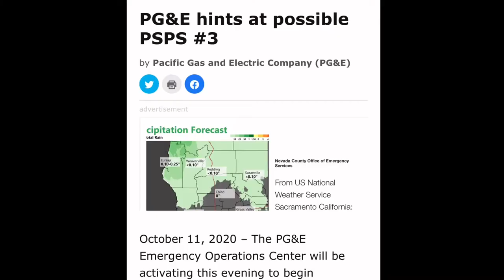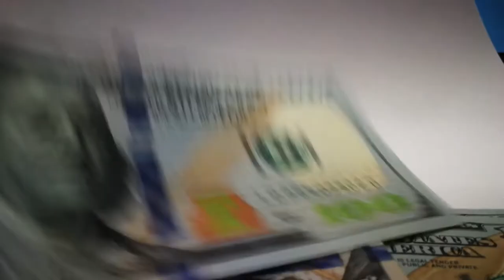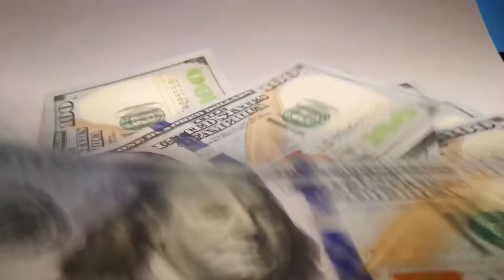Need Home Backup Power During the Pandemic? Whose house will you stay in if your power goes out?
In this video, I talk about the importance of having home backup power in the event you have a power outage in your home that last several days.  This comes at a time where public safety power shutoffs, or PSPS, occur during times of high fire dangers and customers are often left without power, sometimes days at a time.  With new cases of the Coronavirus popping up every day, whose house are you going to stay in when your power goes out?  Staying with friends or with family members can be risky because you stand the risk of spreading the virus or may even get it yourself.

There are several options to chose from when it comes to home backup power, each having their pros and cons.  I go over the standby generator, a home battery and solar panel system, and a portable generator.  What you choose depends on your needs and what you feel are important to you.

If you choose to go with a portable generator, the link below will help you decide what size generator you will need.